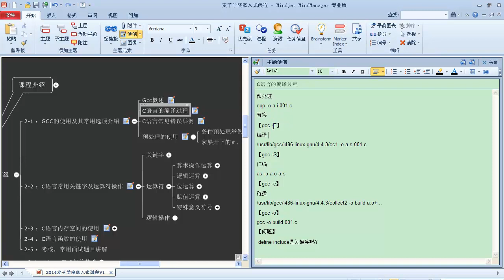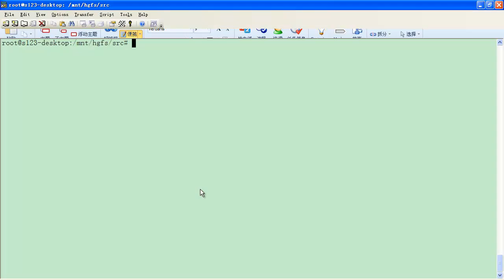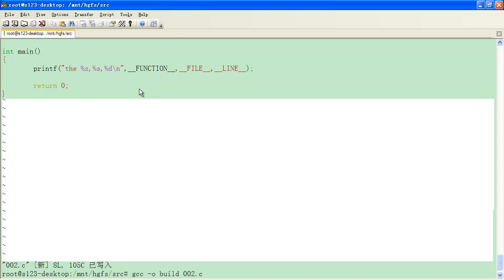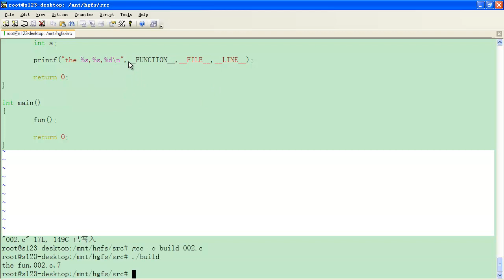嵌入式C语言高级 语法概述5 C语言预处理介绍